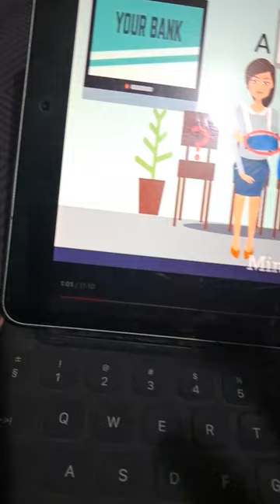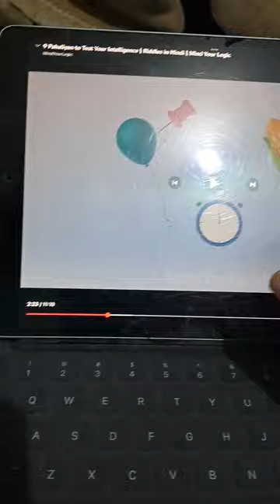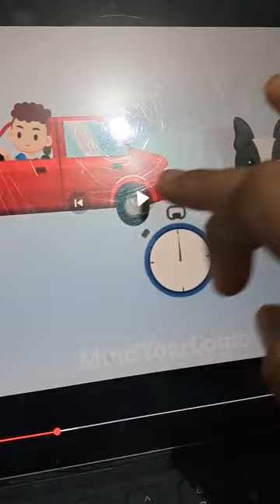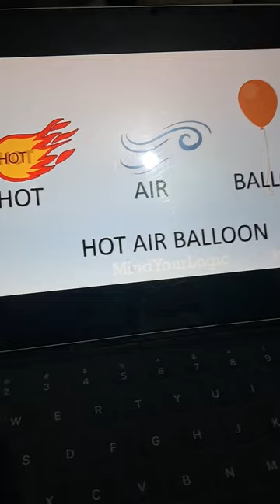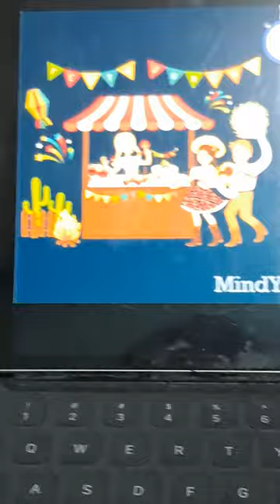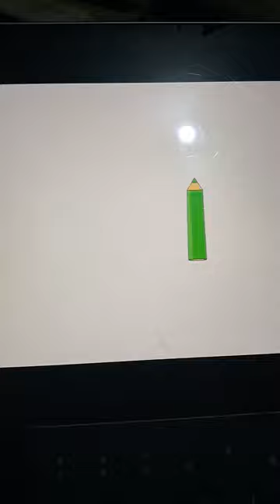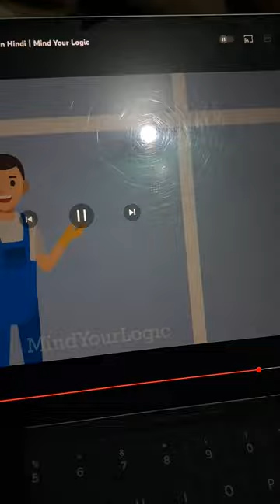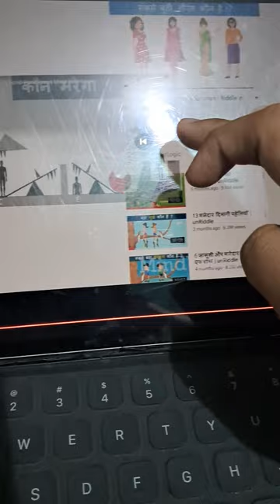Testing my brain but this is 600 Iq